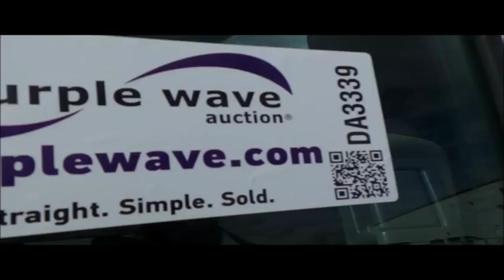2012 Toyota Tundra Double Cab pickup truck for sale | no-reserve Internet auction March 29, 2017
2012 Toyota Tundra Double Cab pickup truck
221,453 miles on odometer
5.7L V8 DOHC 32V FFV gas engine
Automatic transmission
Tilt
Cruise
AM/FM/CD
Power windows, locks, and mirrors
Cloth interior
Receiver hitch
Trailer wiring
275/65R18 tires
Missouri title
5TFUW5F15CX257163
It's located in Columbia, MO, and we're selling it to the highest bidder regardless of price.